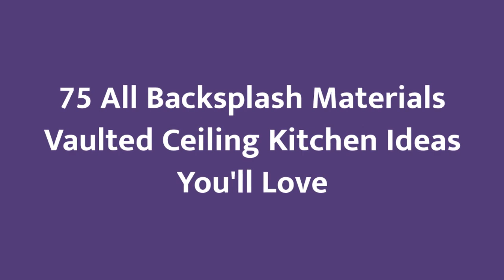75 All Backsplash Materials Vaulted Ceiling Kitchen Design Ideas You'll Love 🟡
0:00:00 - Intro
0:00:12 - All Backsplash Materials Vaulted Ceiling Kitchen Design Ideas You'll Love: Inspirations 1 to 25
0:03:03 - All Backsplash Materials Vaulted Ceiling Kitchen Design Ideas You'll Love: Inspirations 26 to 50
0:06:07 - All Backsplash Materials Vaulted Ceiling Kitchen Design Ideas You'll Love: Inspirations 51 to 75